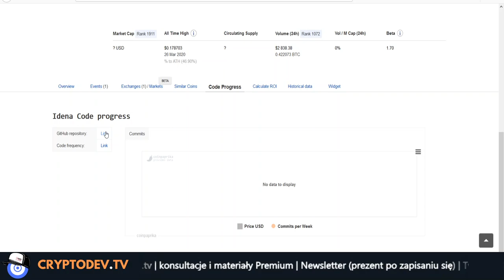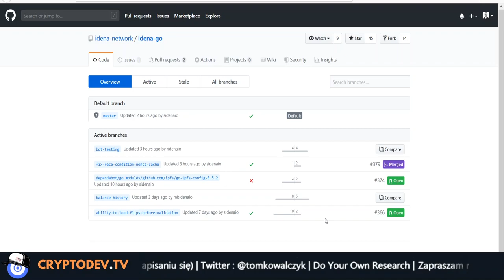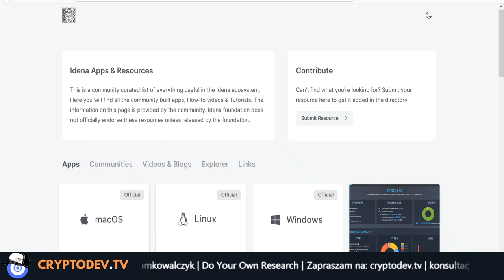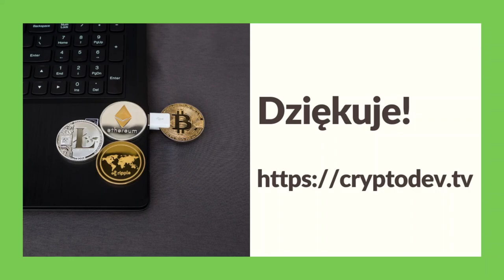092. Analiza projektu Idena #001